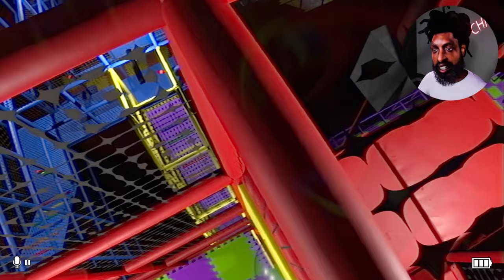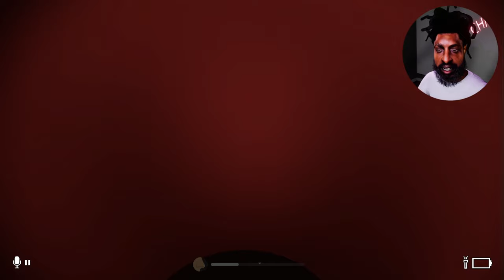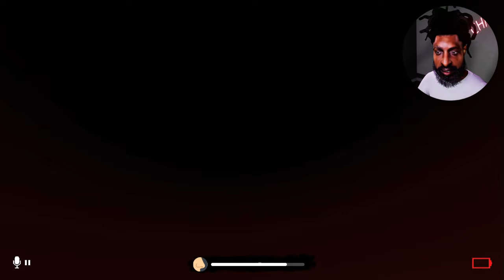The Classrooms -The Monster CAN SMELL YOU !!! (The Playrooms Update)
Hope you enjoyed this terrifying dive into The Classrooms!